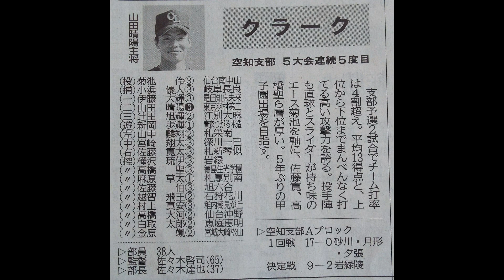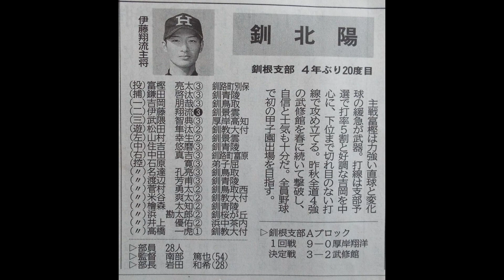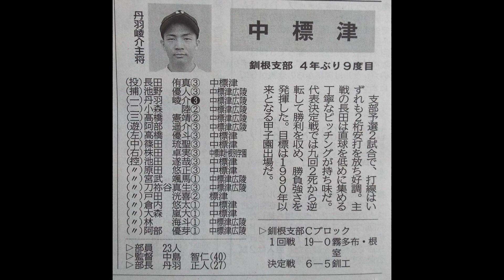【高校野球】令和3年度選手権大会 北北海道大会出場高校一覧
令和3年度選手権大会　北北海道大海出場高校一覧
16校選手名鑑
令和3年㋆15日より旭川スタルヒン球場で開催